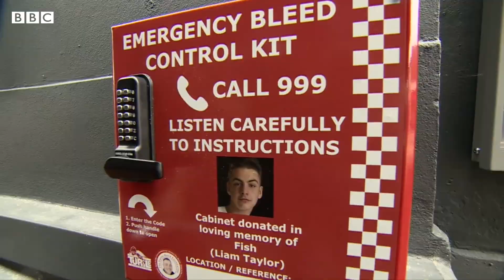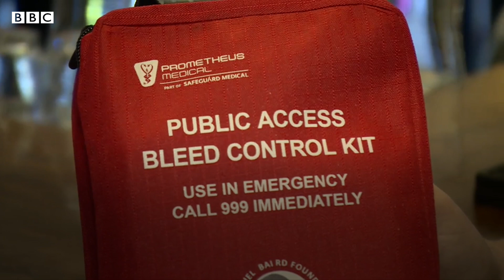Life-saving bleed kits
A grandmother is raising money to fund life-saving first aid kits. Julie Taylor, whose teenage grandson was stabbed to death in January 2020, is teaching others how to use them. The latest bleed control unit has been installed outside a pub in Hornchurch.